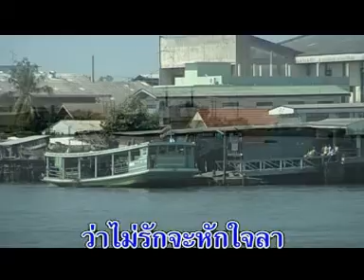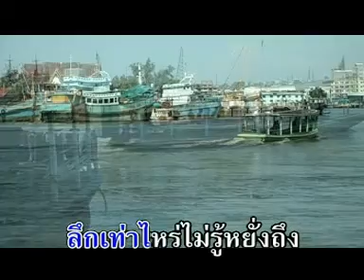ท่าฉลอม - วินัย พันธุรักษ์ ชุดเพชรประดับลูกกรุง